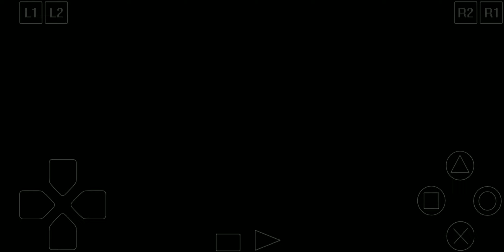Castlevania: Symphony of the Night #06